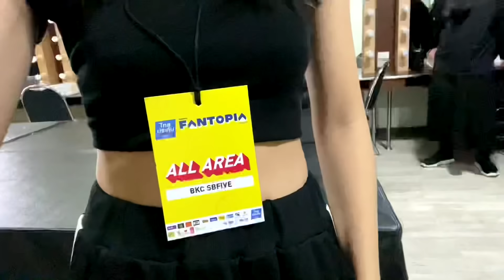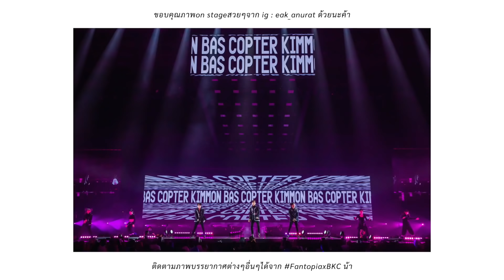🎙💃🏻 เบื้องหลังการเป็นDancer ให้BKC ในคอนเสิร์ต Fantopia 2020!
รีบตัดแบบไว้แสงงงมากกกกก
หวังว่าทุกคนจะชอบคลิปนี้กันน้า ช่วงแรกๆของคลิปแก้มบวมและพูดไม่ชัดหนักมากต้องขออภัยเพราะผ่าฟันคุดมา555
ยังไงฝากติดตามทุกๆคนที่เอ่ยถึงในคลิปด้วยนะคะ ❤️

🎞 film by :
canon g7x mark ii
iphone 11pro

💻 edit :
vllo (on ipad air4)